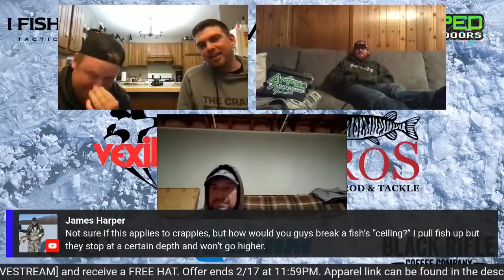The Crappie Chronicles LIVESTREAM #2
Good news and bad news. No episode this week, but instead we will be having another Livestream show. We will be having a Q & A, special announcements, and giveaways!⁣
The reason for another Livestream is largely because the bite has been really tough lately, and we don’t want to put out any Episodes we’re not proud of. So get some questions ready, grab a beverage, and let’s chat!

- Bart

~ BUY CATCH and COOK Fish and Game Coating ~